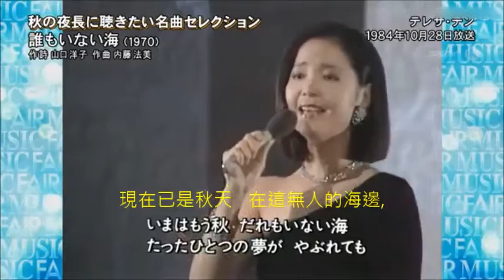無人的海邊 (誰もいない海) 鄧麗君 vs 越路吹雪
這首《無人的海邊》(誰もいない海) 原本是一首日本浪漫香頌, 1968年日本歌手大木康子原唱, 這首歌很多名歌手翻唱過, 包括影片中與美空雲雀齊名的越路吹雪(本名: 內藤美保子).

號稱昭和香頌女王的越路吹雪, 是這首歌作者内藤法美的太太, 也是上過NHK紅白歌唱大賽多達15次的頂尖歌手, 但是坦白說, 聽來聽去, 還是只有鄧麗君唱出了這首歌的浪漫和惆悵, 鄧麗君的歌好在何處, 一比便知.